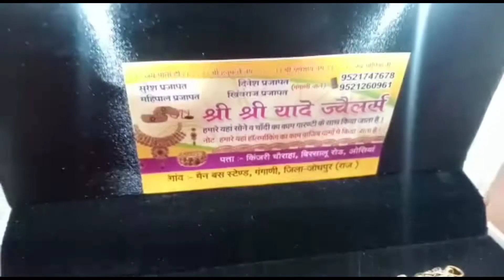रकड़ी सेट की कॉलर डिजाइन // Rakdi set Collar Design // सेट डिजाइन // कॉलर डिजाइन // collar design